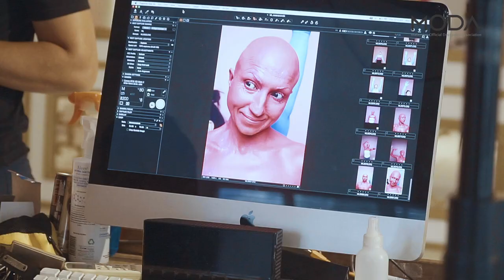MODA For Breast Cancer Awareness 2020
MODA Breast Cancer Awareness Campaign 2020 behind the scene shoot.
Here's a sneak peek into our Pink Merchandise Photoshoot! Thank you Estee Lauder Companies Malaysia for the partnership with MODA Malaysia. Featuring 16 designers & 20 merchandises, see how everything was put together by our dedicated team & look forward to see the outcome featuring on our MODA Instagram coming very soon!

All merchandises will be sold at vending machines placed at 4 leading shopping malls in the Klang Valley, namely, Pavilion Kuala Lumpur, Mid Valley MegaMall, Sunway Pyramid and Avenue K. Thank you to our vending machines partner YL Creative Vending Enterprise for their generous support. All fund raised will be given to the Breast Cancer Welfare Association Malaysia, Cancer Research Malaysia, College of Radiology Malaysia and National Cancer Society of Malaysia to support treatment, mammograms, awareness & research for breast cancer.

Video by Daus of FS Studios @fsstudios_
Photography : Aaron Lee of Lenswork Studio @lensworks_production , Assisted by Khairul
Model in Pink : Nicole Anne Thomas @nicoleannthomas
Model in Blue : Bella Rahim @therealbellarahim
Makeup and bodypainting : Joey Yap @Joeyyappw
Hair : Angeline Low @hairstylistangelinelow_hair
Concept/Styling : Michael Liew @custom.miked & Melinda Looi

A very big & special thank you to Nicole Anne Thomas for shaving her hair for this campaign for a good cause. ♥️💪🏻👏🏻✨

Pink representing Breast Cancer Awareness.. Blue representing the caretakers of the patients .. Tribute to all doctors, nurses, caretakers of any cancer patients.. Thank You to them all.